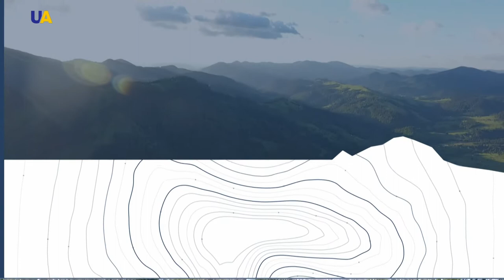Rastochye Nature Reserve, Part 2 | Unexplord Ukraine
Forests. For most of us, these are places of enigmas and mysteries. More than half of all trees (both evergreen and deciduous) grow in these huge clusters. They are an important component of our climate and home to countless animals. More than two thousand hectares of these lands have been protected by the Roztochchia Biosphere Reserve for the last 35 years.